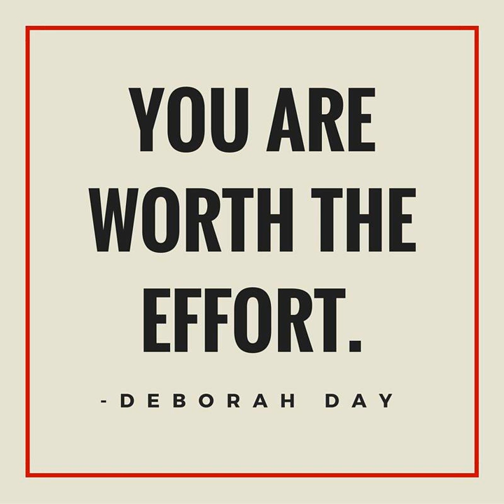Podcast #157: Are YOU Worth It?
HAPPY MONDAY MOTIVATION!

 Welcome back to the weekly podcast No More Excuses! Thank you for reading this, listening and for sharing the podcast. As I begin my FOURTH year of podcasts... (squeals with excitement and amazement) I want to THANK YOU as I wouldn't keep doing this if I didn't see that people are listening and sharing. How else would I get all the way to Ireland and Ghana?!! I was excited when I saw that people in another STATE were listening! So THANK YOU for helping me KEEP ON KEEPING ON!!

 And now, let's get to it as I was STOKED writing and recording this podcast. Not just because I just finished 3 years, because last week was FULL client meetings, travel and my favorite, the quarterly TABOO! Women's Luncheon (which started it's THIRD year!). I was BUSYYYYY! Yep, I said it. BUSY. My least favorite word. It's my least favorite because people normally use that when they don't know what the hell they did - they weren't productive.

But I can tell you EXACTLY what I did last week, and tell you that I WAS PRODUCTIVE! I also wouldn't allow any distractions! However, I did have one... a delay in my flight back to Indy due to mechanical issues. Again, like I talked about last week in my podcast, there are some distractions that you can't avoid - like kids (or you) being sick! Last week I was a machine! I stuck to my lists and my schedule and by the end of the week, I was exhausted and smiling as I planned my next [ad]venture with my TRIBE!

 There are two types of DISTRACTIONS. Those that you can avoid, and those, like life and mechanical issues, that you can't. In last week's podcast I asked you, as you review the 1st Quarter, to let me know what you had allowed to distract you.

 Weather? Kids Spring Breaks? Uncertainty? Fear?

 Listen in this week as I talk about how you can limit the distractions, by making ONE decision. It's a BIG decision! I talk about "How Badly Do You Want 'IT'?" which is the title of my second book, but also once you determine that, you have to decide if YOU are WORTH it? I touched on that briefly in last week's podcast. But this week... it's all about YOU!

 And after the BADASS panel of female Chef's and restaurant owners at the TABOO! Luncheon, it was clear, not that they had goals and a dream, but that they KNEW they were and are WORTH IT! Worth the time, effort, exhaustion. All of it.

 ARE YOU?

 I look forward to hearing from you and seeing your posts this week!

 Cheers!

 Sandi